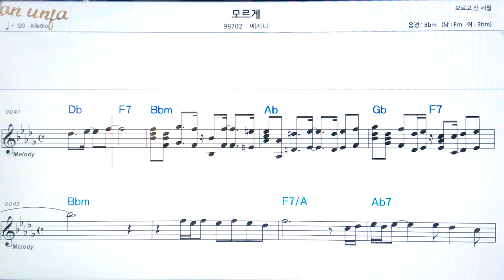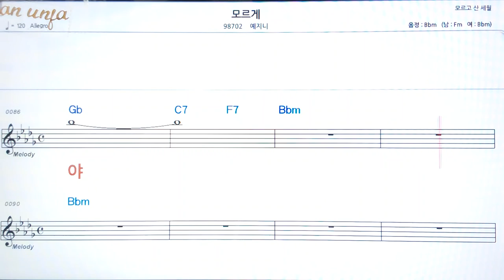모르게/예지니👍악보, 코드,가사,Karaoke*가라오케 반주